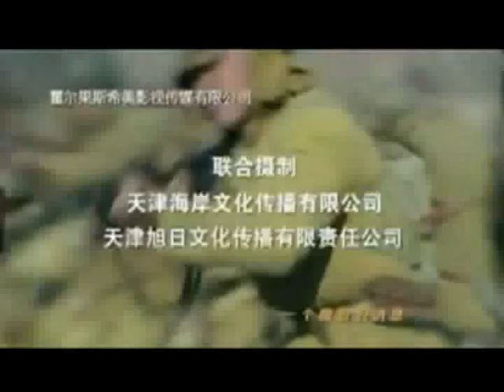TRUE REVENGE SEHEMU YA 53 IMETAFSIRIWA KWA KISWAHILI/KIJANA LIBRARY